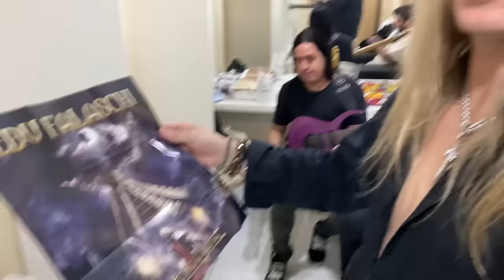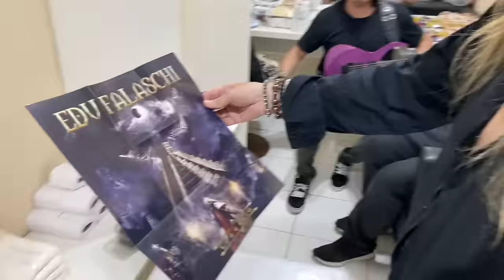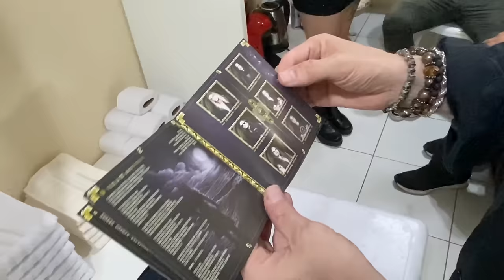VLOG | EDU FALASCHI ELDORADO WORLD TOUR | SÃO LUÍS/MA E FORTALEZA/CE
🎵 GD CASE - Proteja seu instrumento com estilo!

👥 Comunidade:
Faça parte da minha comunidade no Whatsapp! 📱

🎻 Instrumentos:
Baixo Ibanez SR606e 6 cordas Azul Cósmico
Baixo Ibanez SR305 5 Cordas

🎸 Guitarra Ibanez Rga Rga42Fm
Violão Fender
Case para baixos Ibanez (MB300C)

Pedal Pré-Amp Ampeg
Compressor MXR
Shure transmissor sem fio + afinador GLXD6
Pedal Pré-Amp para Violão TONEDEQ

🎤 Suportes:
Suporte de chão para 5 instrumentos
Suporte de parede Hércules
Suporte tripé

🔌 Cabos:
Cabo Santo Angelo Samurai P10
Cabo para Pedal Conector P10

🎛️ Pedalboard:
Pedalboard Mini RockBoard

🎸 Afinadores:
Afinador NS Micro Cromático Headstock D'Addario
TC Electronic Polytune 3

Laney Mini Bass NX
Laney Gabinete de Baixo Digbeth DBV212-4
Laney Combo de Guitarra LG20R 20 Watt

📹 Gravação de Vídeo:
Câmera Digital Canon EOS REBEL T7
Apple iPhone 13 (128 GB)
Câmera com Microfone Zoom Q2n-4K: Q2n-4K

💻 Configuração do PC:
Processador: Intel Core i5-13400F
Memória RAM: Kingston Fury Beast RGB 2x16GB 3600Mhz
Placa Mãe:
Placa Mãe Z690 Plus D4
SSD Kingston NV2 2X 1TB NVMe M.2
Mousepad Gamer Corsair
Mouse Gamer Redragon Cobra RGB
Monitor Gamer LG Ultragear 23.8" Full HD IPS
Placa de vídeo GTX 1660 TI

💻Notebook para edição em viagens:
MacBook Pro Apple 13 polegadas M2

🛠️ Utilitários:
Ferramentas para regulagem dos baixos
Mesa p/Escritório 2 metros de largura Preto
Cadeira Gamer ThunderX Preta
Interface De Audio Usb M-audio
Fones de Ouvido Sennheiser HD 206
Ring Light 30 cm Com Tripé e Dimmer
Kit Luz Contínua Softbox + Tripe 2m Estúdio Vídeo
Monitor de Áudio, Edifier

📚 Livros e E-books que estudei ao longo da vida:
Victor Wooten: The Language of Music and How to Speak It
Nico Assumpção e os Segredos da improvisação
Jaco Pastorius Bass Method
Bach Cello Suites for Electric Bass
Music Theory for the Bass Player
Stuart Hamm Bass Transcriptions
100 Slap Bass Grooves